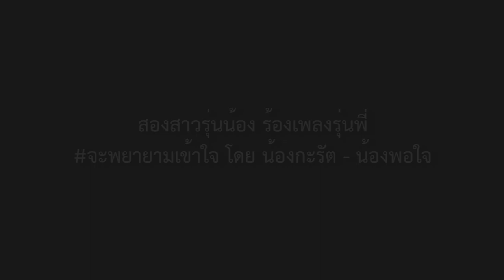จะพยายามเข้าใจ | Cover By น้องกะรัต - น้องพอใจ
ศิลปินต้นฉบับ นิตา ลลดา (Sure Entertrainment)

ติดตามความเคลื่อนไหวของเราที่นี่